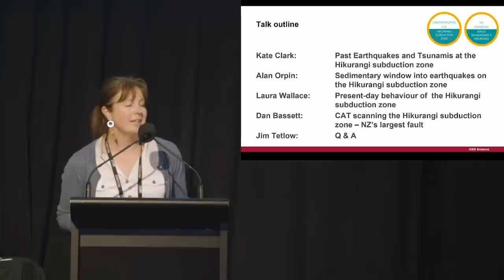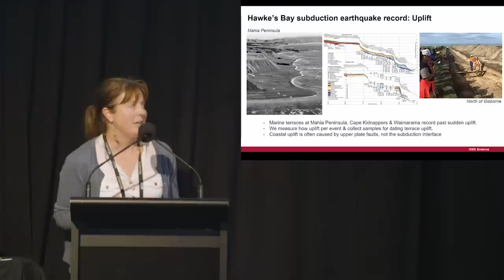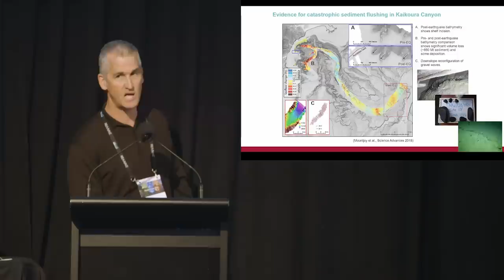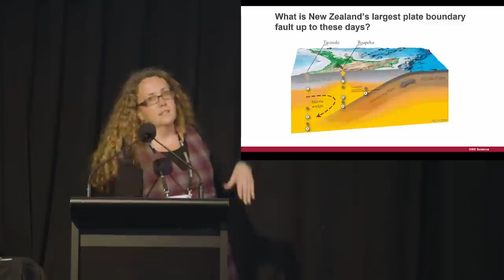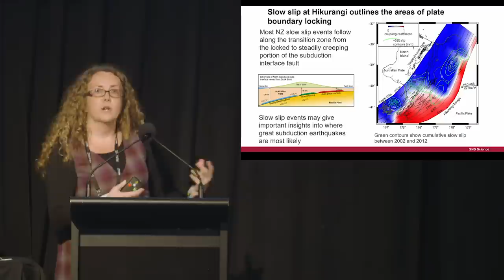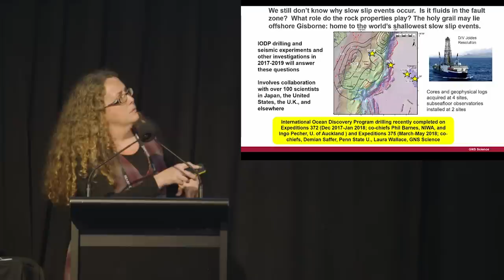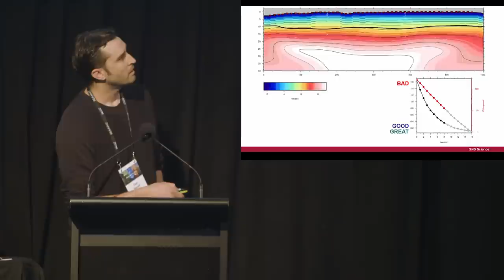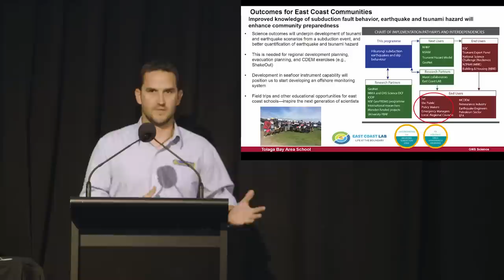Unlocking the Secrets of the Hikurangi Subuction Zone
Public talk by four leading NZ scientists on the latest scientific research into New Zealand’s largest fault, the Hikurangi subduction zone.

Dr Kate Clark, Dr Alan Orpin, Dr Laura Wallace & Dr Dan Basset detail what they currently know about the Hikurangi subduction zone, fault lines, large earthquakes and slow slip earthquakes.